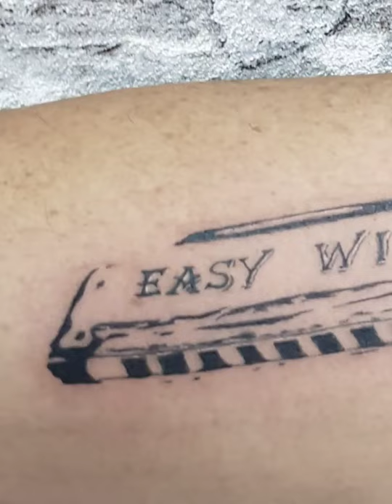Harmonica tattoo in antique style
Hey, my friends!  In this video, I will show you an antique harmonica tattoo.
The guy who came to me to get this tattoo loves music.  He always carries his harmonica with him and plays it when he is sad, fun, or bored.
He is always in the spotlight due to his passion, everyone around him loves his company and he has many friends.
So, if you would like to expand your circle of friends, rather buy yourself a harmonica!